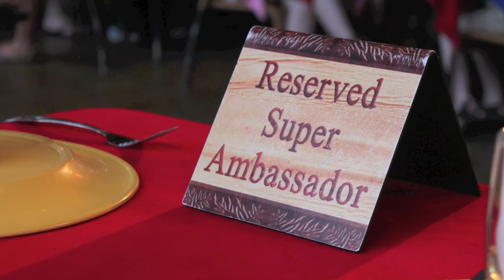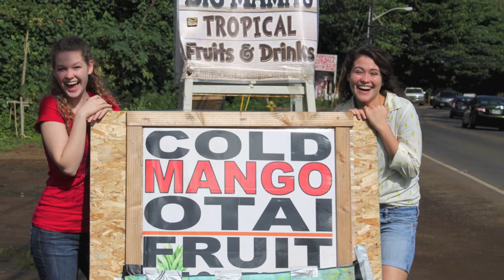Hawaii with our Favorite Choncho